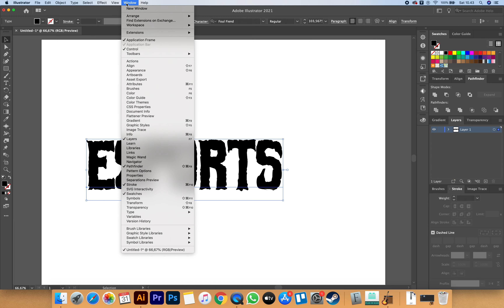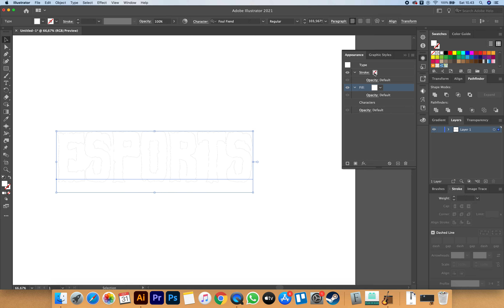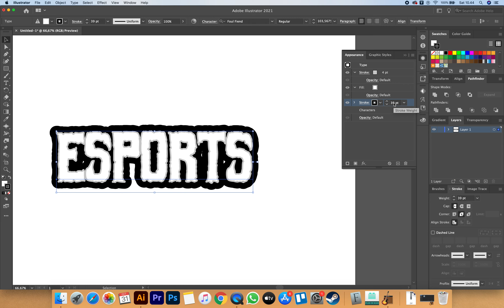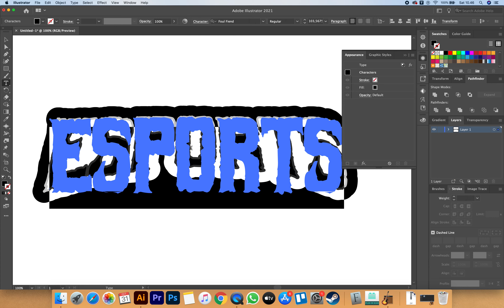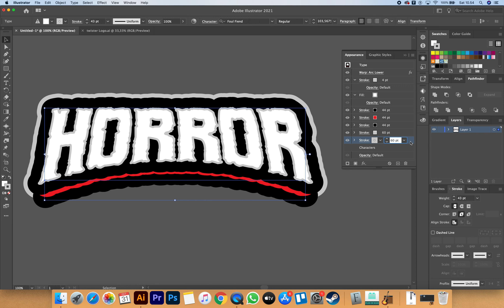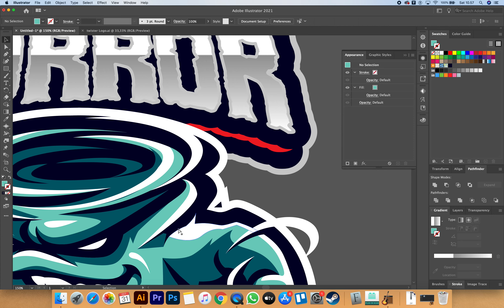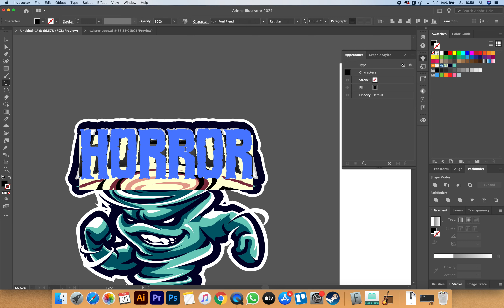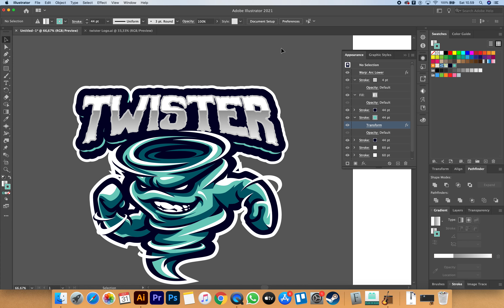Tutorial #1 - Make Editable text on Adobe Illustrator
Hallo Teman-teman, ini Konten tutorial pertama Saya.
Membuat editable text di Adobe Illustrator.

Jika masih ada yang bingung, bisa tanyakan di kolom Komentar ya.
Maaf jika ada backsound suara anak saya yang sedang bermain :D